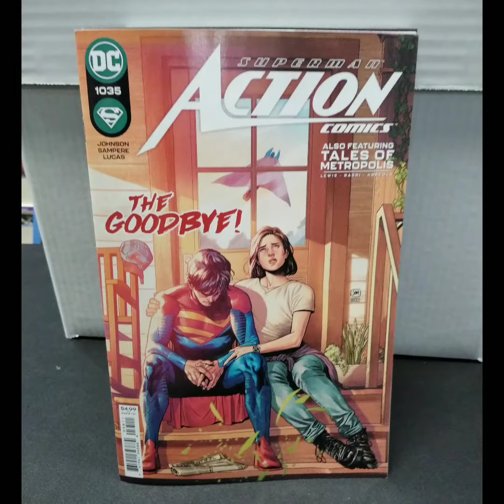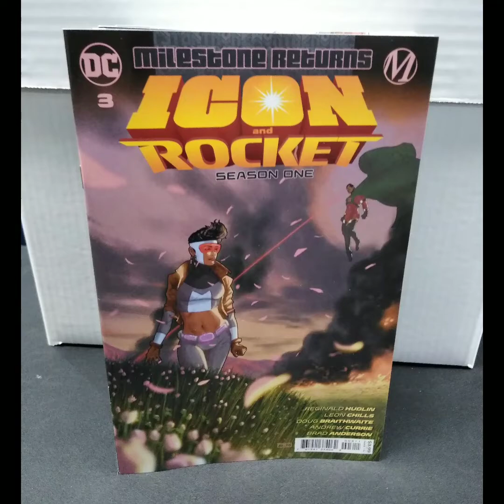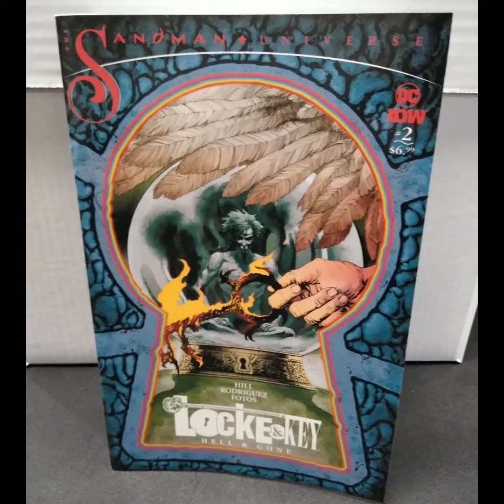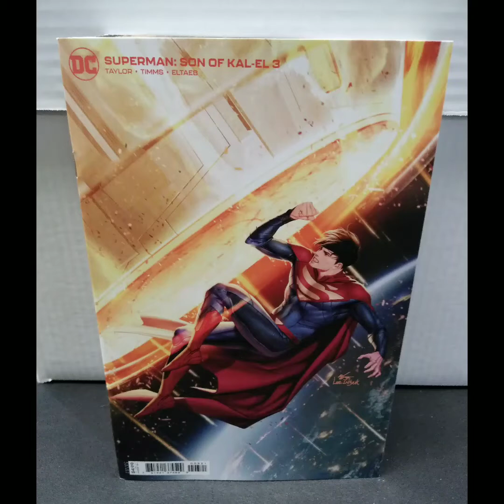Super early FIRST LOOK at DC Comics on sale this Tuesday September 28th NCBD 9/28/21